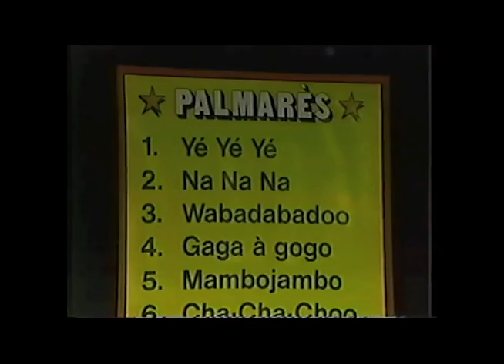Parlez Francais, Nightmare Edition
My friend Lee was petrified of Sol the clown when he was a kid. I re-edited an episode of Parlez Francais and played it back at 50% it's original playback speed. Lee punched me.